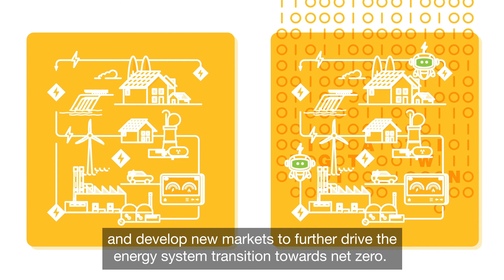Digital Transformation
The digital transformation short video, part of the Energy Networks Innovation Conference